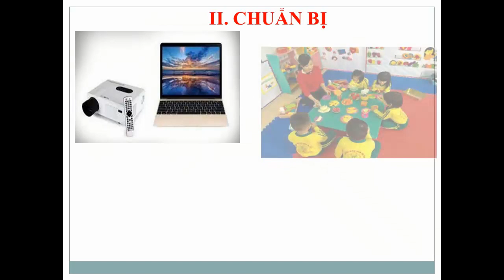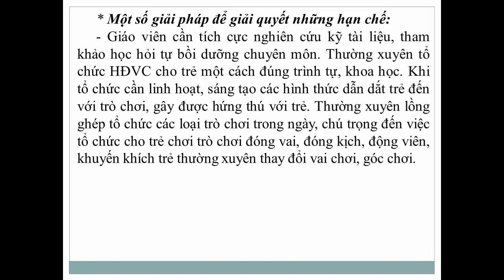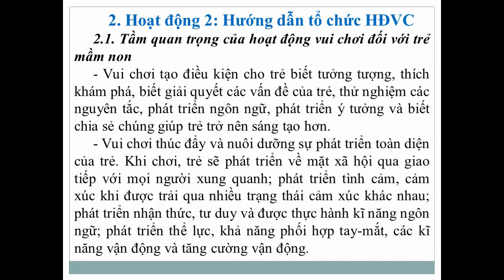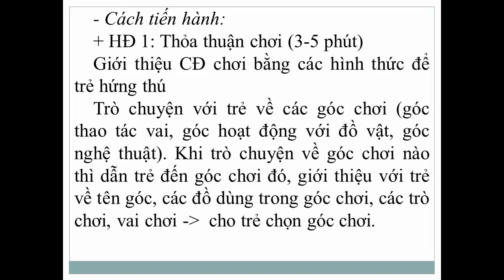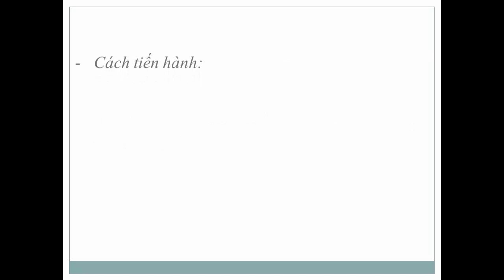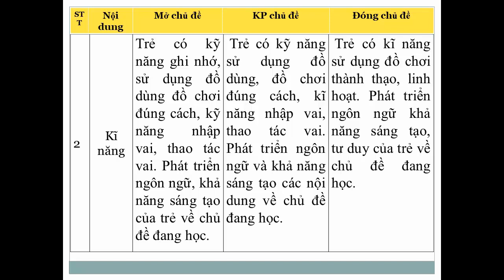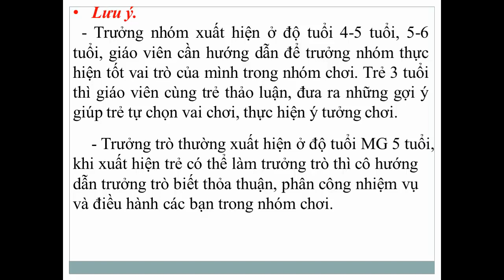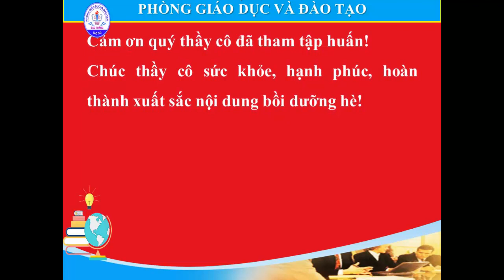MẦM NON - CHUYÊN ĐỀ: HƯỚNG DẪN TỔ CHỨC HOẠT ĐỘNG VUI CHƠI CHO TRẺ MẦM NON